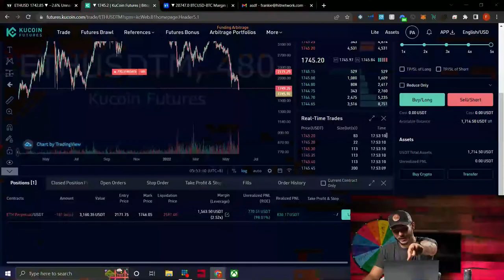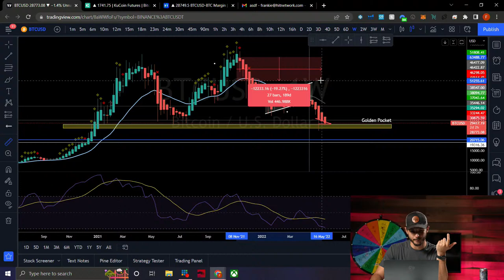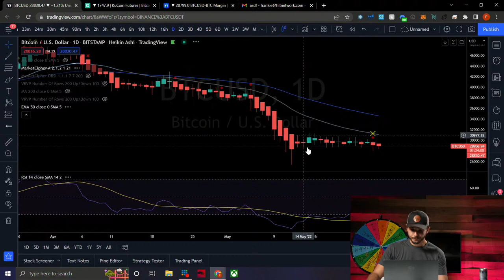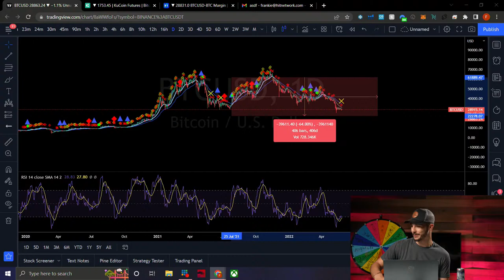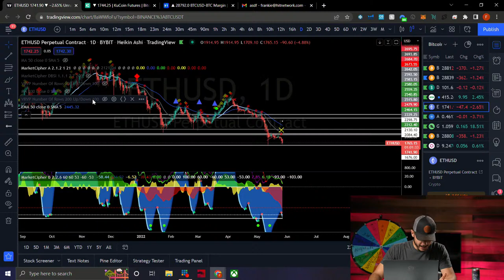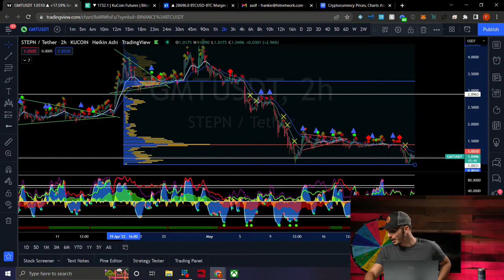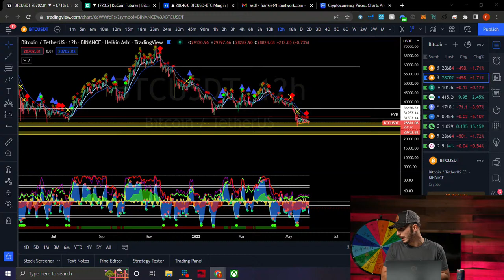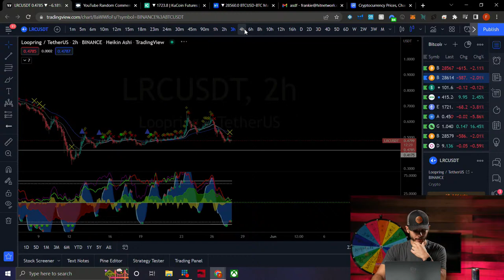Bitcoin Continues To Collapse (Biggest Reason The Pain Might Be Over soon)